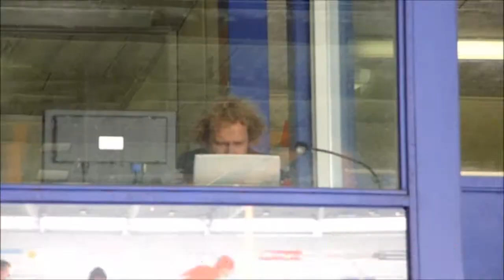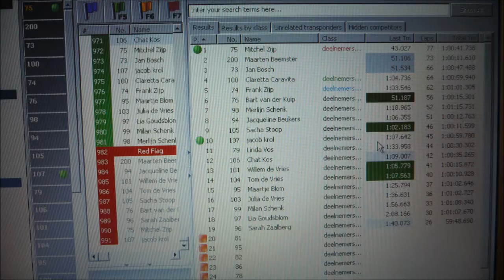Duursportief SkeelerUurChallenge 2010, verkorte versie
Speciale, verkorte versie voor Presentatie

Een video-montage van materiaal, gemaakt tijdens de SkeelerUurChallenge 2010 op IJsbaan "De Meent" in Alkmaar. Onze zoon Merlijn & Milan Schenk reden ook mee.

Georganiseerd door Duursportief in combinatie met de Alkmaarsche IJsclub (AIJC).